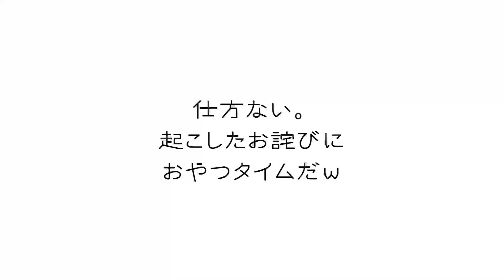多頭飼いトイプードルの寝顔は最高に可愛い【デカプー】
■■□―――鬼姐の一言メッセージ―――□■■
寝顔好きなんだよなぁ〜❤️
（変態ではありませんw）
食べてるところも好きだし、歩いてる時の足も好き❤️
（もう一度言いますが変態ではありませんw）
編集：鬼姐

ONE ON HOUSEは、犬が大好きな飼い主「鬼姐」と
７匹のトイプードル (デカプー)の多頭飼いならではのドタバタな日々をお届けいたします。
夢は犬をアニメ化にする事💡
なので少し個性的なわんこたちのお喋りになっております☝️✨

◆配信日
《水・土配信》
と見せかけて2022/12~2023/3まで
なんとか毎日投稿を・・・したいと思っているけれど
普段は月に1本程度です😂
（続いたら拍手してくださいw）